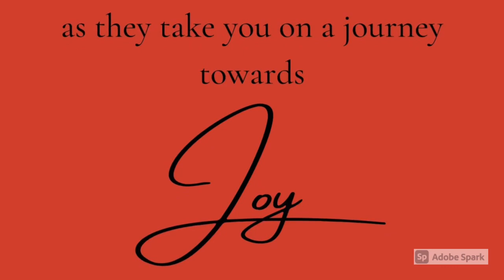Finding Joy Again - Virtual Conference November 7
One week from today!! Got your ticket yet?